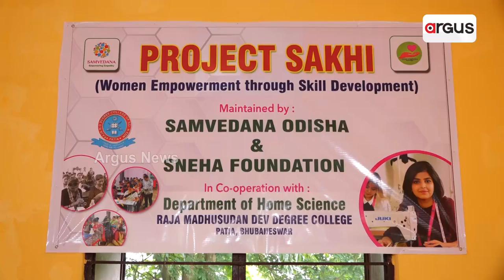Bhubaneswar: Project Sakhi To Empower Women Through Skill Development